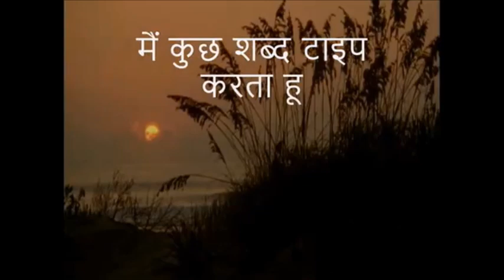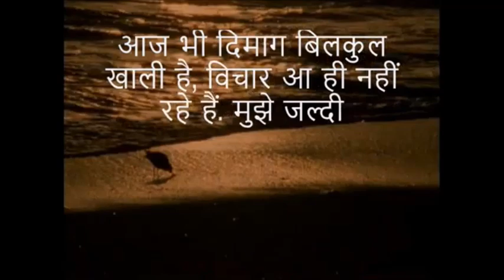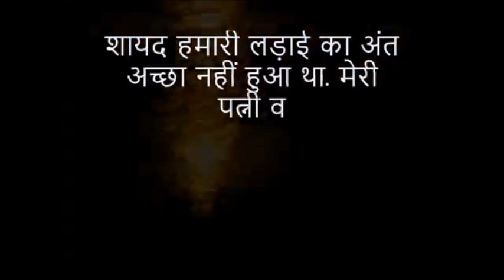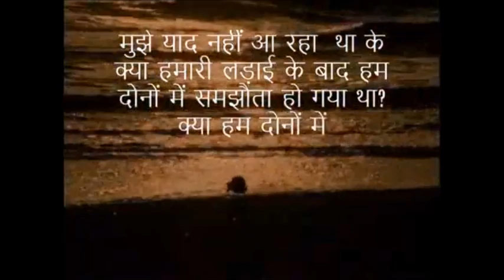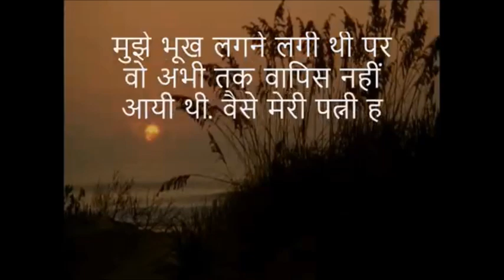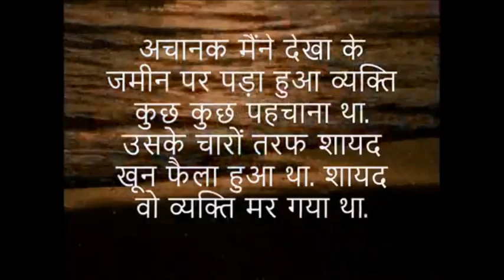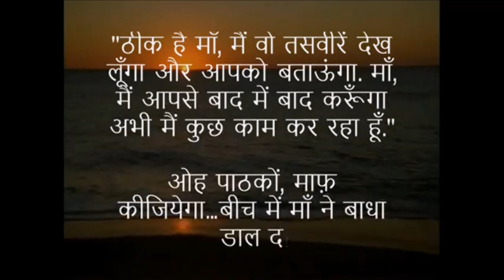वो कहाँ गयी? (रोमाँच और रहस्य) Horror & Mystery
एक लेखक के जीवन में हुई एक घटना को राजा शर्मा जी बहुत ही अद्भुत ढंग से प्रस्तुत करते हैं इस कहानी में! खुद भी सुनिए और दोस्तों को भी भेजिए इस वीडियो का link. The background video clip has been provided